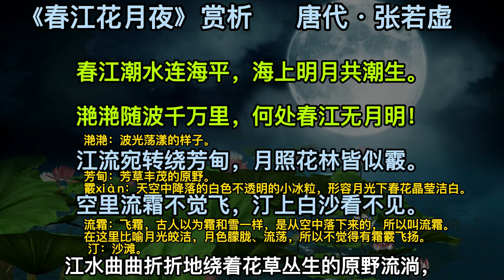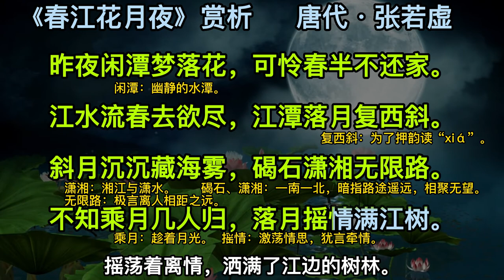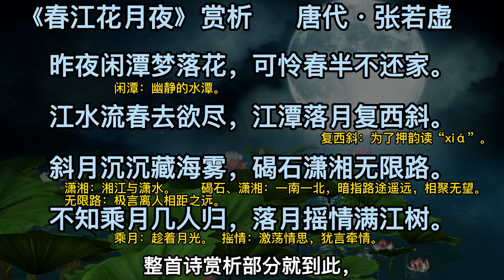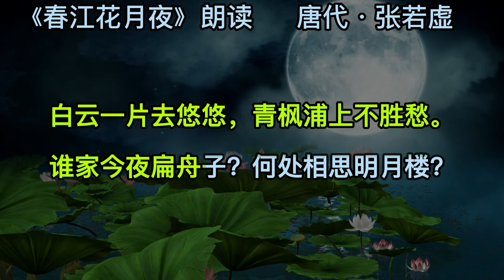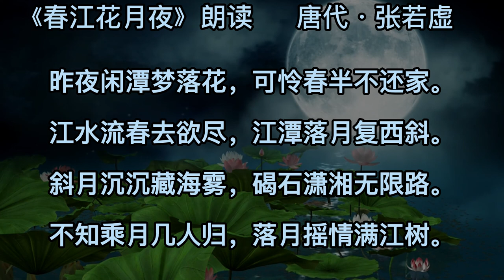春江花月夜 张若虚 中国唐代古诗乐府诗赏析和朗读 Tang Dynasty, China/Chinese ancient poetry/Chinese traditional culture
春江花月夜
唐代•张若虚
春江潮水连海平，海上明月共潮生。
滟滟随波千万里，何处春江无月明！
江流宛转绕芳甸，月照花林皆似霰。
空里流霜不觉飞，汀上白沙看不见。

江天一色无纤尘，皎皎空中孤月轮。
江畔何人初见月？江月何年初照人？
人生代代无穷已，江月年年望相似。
不知江月待何人，但见长江送流水。

白云一片去悠悠，青枫浦上不胜愁。
谁家今夜扁舟子？何处相思明月楼？

可怜楼上月徘徊，应照离人妆镜台。
玉户帘中卷不去，捣衣砧上拂还来。
此时相望不相闻，愿逐月华流照君。
鸿雁长飞光不度，鱼龙潜跃水成文。

昨夜闲潭梦落花，可怜春半不还家。
江水流春去欲尽，江潭落月复西斜。
斜月沉沉藏海雾，碣石潇湘无限路。
不知乘月几人归，落月摇情满江树。